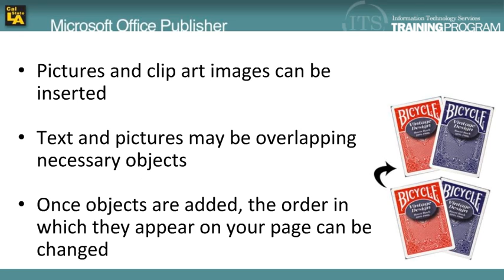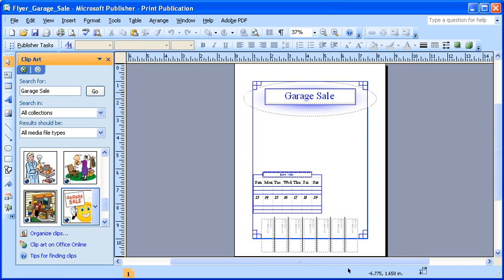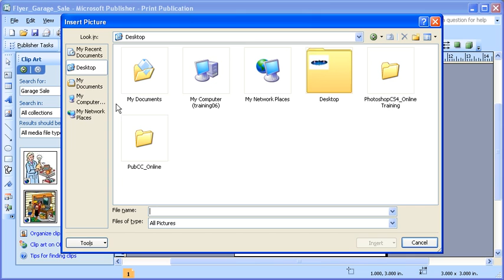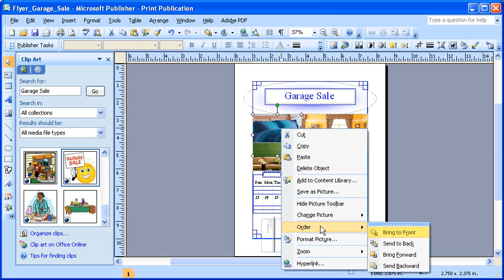1.11 Microsoft Publisher 2007: Inserting Pictures and Clip Art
This Microsoft Publisher how to video covers inserting pictures and clip art.  In addition to design gallery objects, clip art and images can be inserted, cropped, resized, and modified. In the event that items are overlapping, the user can dictate the order in which the pictures appear. For this module, we will complete a flyer for a garage sale by adding images of items for sale using these processes.